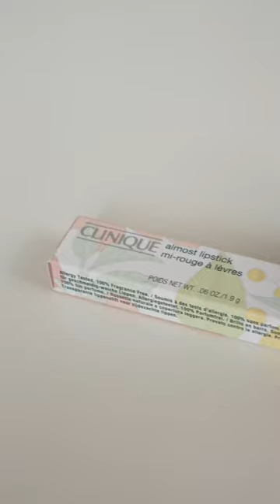It’s unreal! Clinique Black Honey Almost Lipstick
@Clinique Almost Lipstick in Black Honey Unboxing. The viral tiktok lipstick!